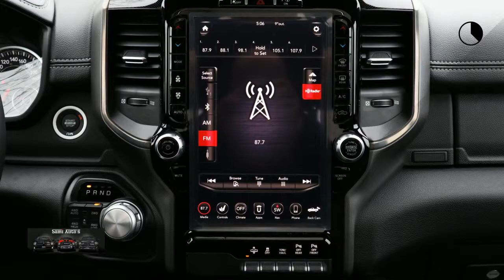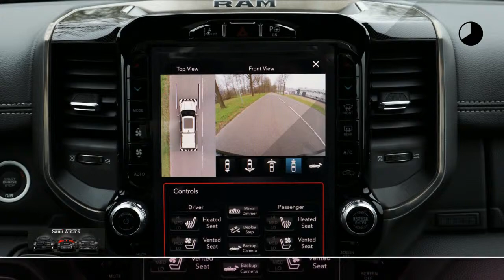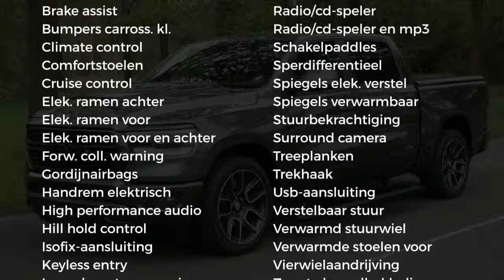Dodge Ram 1500 | SPORT | LPG en DEKSEL | Meest complete Sport | 12 inch Grootscherm | Automatisch in